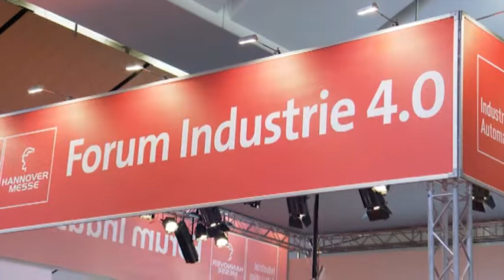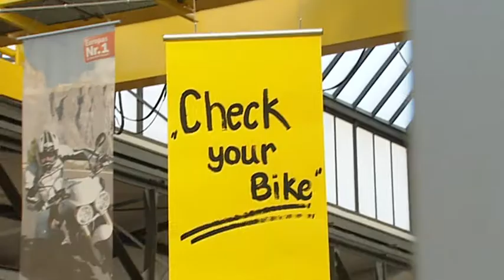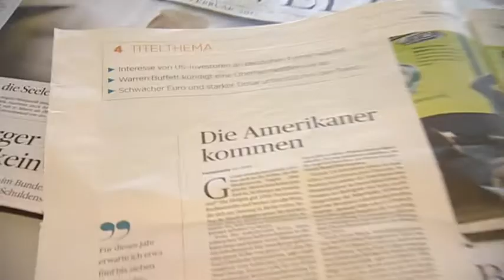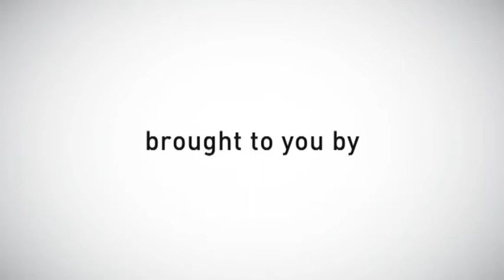markets on air - German Economy News (Deutsch 05/2015)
Themen dieser Ausgabe:
- Vernetzte Welt - Maschinen übernehmen das Kommando
- Investitionen in Industrie 4.0
- Gefragter Standort - Starinvestor Warren Buffett kauft in Deutschland ein
- Optimismus in Deutschland
- Automesse Shanghai: Große Show für großen Markt
- Indonesien - auf dem Weg zum Top-Markt